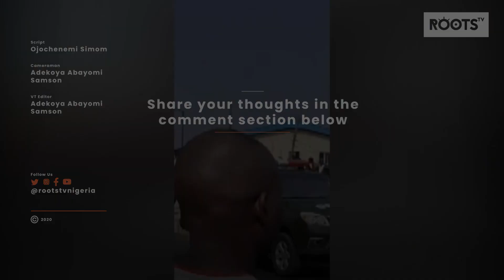Lock-down and Its Effect on The Masses, What Next?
The extension of the lockdown is expected to add to the hardship of millions of Nigerians living hand to mouth, often on less than one dollar a day.